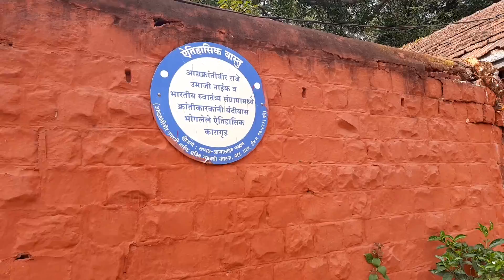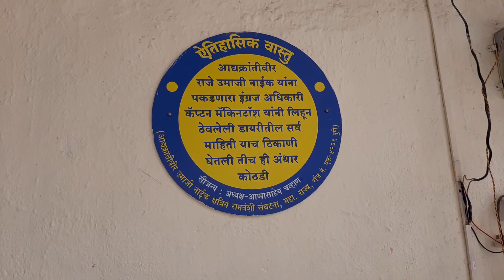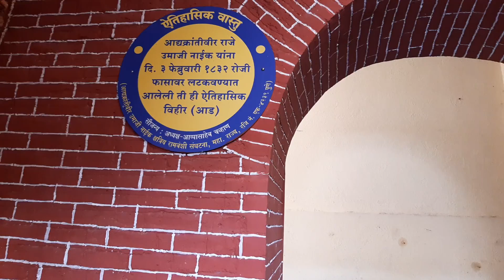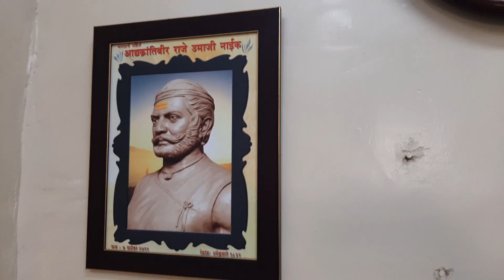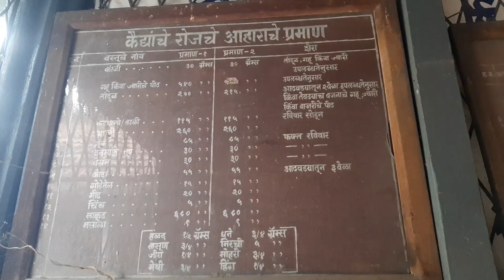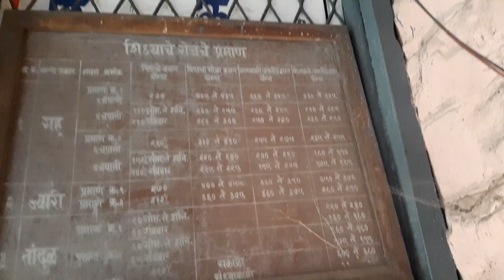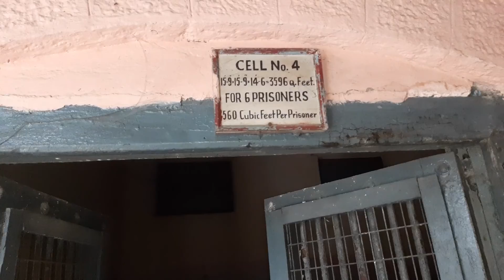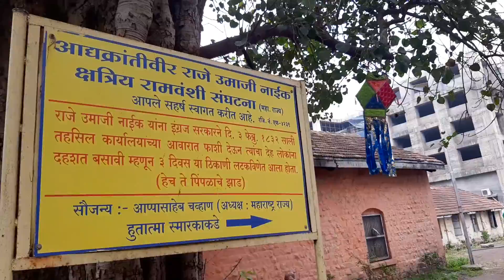आद्यक्रांतीवीर नरवीर राजे उमाजी नाईक स्मारक पुणे Raje Umaji Naik Smarak Khadakmal Pune City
उमाजी नाईक आद्यक्रांतीवीर नरवीर राजे उमाजी नाईक [खोमणे] जन्म: सप्टेंबर ७, १७९१ किल्ले पुरंदर,भिवडी, पुणे, ब्रिटिश भारत मृत्यू: फेब्रुवारी ३, १८३२  खडकमाळ आळी , पुणे, ब्रिटिश भारत चळवळ: भारतीय स्वातंत्र्यलढा धर्म: हिंदू (रामोशी) वडील: दादोजी खोमणेआई: लक्ष्मीबाई
'राजे उमाजी नाईक ( ७ सप्टेंबर १७९१ - मृत्यू: ३ फेब्रुवारी १८३२) हे भारताला स्वातंत्र्य मिळवून देण्यासाठी ब्रिटिशांविरुद्ध लढणारे महाराष्ट्रातील प्रथम आद्यक्रांतिकारक होते.

भारताच्या इतिहासात अनेक ऐतिहासिक घटना घडल्या आहेत काहींची नोंद झाली, काहींची दखलच घेण्‍यात आली नाही. सन १८५७ च्या उठावाअगोदरही अनेक उठाव झाले अशाच पहिल्या उठावाद्वारे इंग्रजांना सलग १४ वर्ष सळो की पळो करून सोडणारे व सर्व प्रथम क्रांतीचे स्वप्न पाहणारे महाराष्ट्रातील निधड्या छातीचे वीर आद्यक्रांतिकारक नरवीर ठरले गेले.ते म्हणजे 'राजे उमाजी नाईक'.

३ फेब्रुवारीहा या आद्यक्रांतिकाराचा स्मृतिदिन. रामोशी-बेरड समाजाशिवाय कोणाच्याच नेहमीप्रमाणे तो लक्षात राहत नाही. त्यामुळे, राजे उमाजी नाईक फक्त रामोशी-बेरड समाजापुरते सीमित राहून गेल्यासारखे होत आहे.पण सर्व जाती-धर्माँनी हे लक्षात ठेवणे आवश्यक आहे.

क्रांतिकारकांचा आदर आणि त्यांचे स्मरण सर्वच जातिधर्मातील लोकांनी केले पाहिजे.मग हे राजे उमाजी नाईक असे उपेक्षित का राहून गेले हे आश्चर्य आहे.. 'मरावे परि क्रांतिरूपे उरावे' अशी उक्ती आहे ती आद्यक्रांतीकारक राजे उमाजी नाईक यांच्याबद्दल तंतोतंत जुळते. ते स्वतःच्या कार्याने एक दीपस्तंभ ठरले आहेत.त्यांचा गौरव करण्यापासून इंग्रज अधिकारीही स्वतःला रोखू शकले नाहीत. इंग्रज अधिकारी कॅप्टन रॉबर्टसन याने १८२०ला ईस्ट इंडिया कंपनीला लिहिताना म्हंटले आहे, "उमाजीचा रामोशी समाज इंग्रजांविरुद्ध तिरस्काराने पेटला असून तो कोणत्या तरी राजकीय बदलाची वाट पाहत आहे.जनता त्यांना मदत करत असून कोणी सांगावे हा उमाजी राजा होऊन छत्रपती शिवाजी सारखे राज्य स्थापणार नाही?" तर मॉकिनटॉसम्हणतो, "उमाजीपुढे छत्रपती शिवरायांचा आदर्श होता.त्याला फाशी दिली नसती तर तो दुसरा शिवाजी झाला असता." हे केवळ गौरवोद्गार नसून हे सत्य आहे ... जर इंग्रजांनी कूटनीती आखली नसती तर कदाचित तेव्हाच भारताला स्वातंत्र्य लाभले असते.

°आद्यक्रांतिवीर नरवीर राजे उमाजी नाईक

उमाजीराजे नाईक यांचा जन्म रामोशी-बेरड समाजात लक्ष्मीबाई व दादोजी खोमणे यांच्या पोटी ७ सप्टेंबर १७९१ रोजी पुणे जिल्ह्यातील किल्ले पुरंदर येथे झाला.वडिल दादोजी खोमणे पुरंदर किल्ल्याचे वतनदार होते.त्यामुळे उमाजीराजेंचे कुटुंब पुरंदर व वज्रगड किल्ल्याच्या संरक्षणाची जबाबदारी पार पाडत होते. त्यामुळेच त्यांना नाईक ही पदवी मिळाली होती. उमाजीराजे जन्मापासूनच हुशार, चंचल, शरीराने धडधाकट, उंचापुरे आणि करारी होते. त्यांनी पारंपरिक रामोशी हेर कला लवकरच आत्मसात केली. जसे उमाजीराजे मोठे होत गेले तसा त्यांनी वडील दादोजी नाईक यांच्याकडून दांडपट्टा, तलवार, भाला, कुऱ्हाडी, तीरकमठा, गोफण वगैरे चालवण्याची कला अवगत केली. या काळात इंग्रजांनी भारतात आपली सत्ता स्थापन करण्यास सुरुवात केली होती. हळूहळू मराठी मुलुख जिंकत त्यांनी पुणे ताब्यात घेतले. इ.स. १८०३मध्ये पुण्यात दुसऱ्या बाजीराव पेशव्यास स्थानापन्न केले आणि त्याने इंग्रजांचा पाल्य म्हणून काम सुरू केले. सर्वप्रथम त्याने इतर सर्व किल्ल्यांप्रमाणे पुरंदर किल्ल्याच्या वतनदारीचे व संरक्षणाचे काम रामोशी समाजाकडून काढून घेऊन आपल्या मर्जीतील लोकांकडे दिले.त्यामुळे रामोशी समाजावर उपासमारीची वेळ आली. जनतेवर इंग्रजी अत्याचार वाढू लागले. अशा परिस्थितीत करारी उमाजीराजे बेभान झाले. छत्रपती शिवरायांना श्रद्धास्फूर्तीचे स्थान देत त्यांचा आदर्श घेऊन स्वतःच्या अधिपत्याखाली स्वराज्याचा पुकार करत माझ्या देशावर परकीयांना राज्य करू देणार नाही, असा पण करत विठोजी नाईक, कृष्ण नाईक, खुशाबा रामोशी, बाबू सोळस्कर यांना बरोबर घेऊन कुलदैवत जेजुरीच्या श्री खंडोबारायाला भंडारा उधळत शपथ घेतली व इंग्रजांविरोधात पहिल्या बंडाची गर्जना केली.

उमाजीराजे कोकणात गेले असताना त्यांना मदत मागितली होती. २४ डिसेंबर १८३०ला उमाजीराजेंनी आपला पाठलाग करणाऱ्या इंग्रज अधिकारी बॉईड आणि त्याच्या सैन्याला मांढरदेवी गडावरून बंदुका, गोफणी चालवून घायाळ करून परत पाठवले होते आणि काहीचे प्राण घेतले. २६ जानेवारी १८३१ साली इंग्रजांनी ४ था जाहिरनामा प्रसिद्ध केला व त्यात उमाजीराजेंना पकडून देणाऱ्यास ५०००रुपये रोख बक्षिस व २००बिघे (१००एकर)जमीन जाहिर मामलेदार कचेरीत वयाच्या ४३ व्या वर्षी हसत हसत फासावर चढले.जीवंतपणी सतत ताठ राहिलेली मान जीव गेल्यानंतरच वाकली. इतरांना दहशत बसावी म्हणून उमाजीराजेंचे प्रेत कचेरीच्या बाहेर पिंपळाच्या झाडाला तीन दिवस लटकावून ठेवले होते. उमाजीराजेंसोबत इंग्रजांनी त्यांचे साथीदार खुशाबा नाईक आणि बापू सोळस्कर यांनाही फाशी दिली.
अशा या धाडसी उमाजीराजेंनंतर तब्बल १३ वर्षांनी १८४५ला क्रांतिकारक वासुदेव बळवंत फडके जन्माला आले. त्यांनी उमाराजेंचे धोरण डोळ्यासमोर ठेवून ३०० रामोशाना बरोबर घेऊन बंड सुरू केले. त्यावेळी दौलती रामोशी हा त्या बंडाचा सेनापती होता.त्यांचा लढा वर्षानुवर्षे प्रेरणा देत राहील